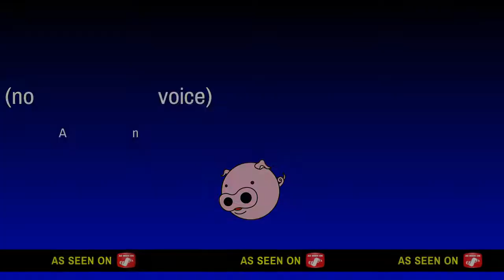OMG I WON (no voice)*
I won, and I'm speechless